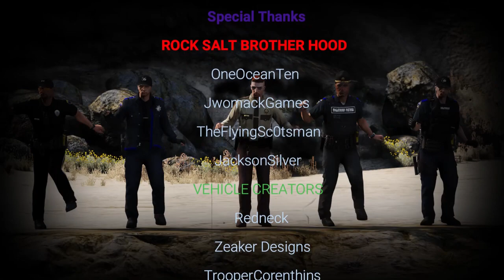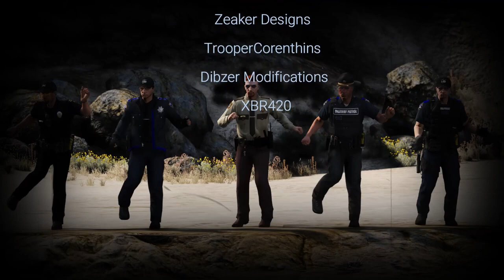OneOceanK9 VS The Dodge | RockSaltBrotherhood| FiveM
**READ DESCRIPTION**

***NOT INTENDED FOR PERSONS UNDER THE AGE OF 13***

***Special thanks to my wife and kids for the love and support***

Welcome to the ROCK SALT BROTHERHOOD. This a newly formed group that will play games
make jokes and entertain the crap out of you!

TheFlyingScotsman
shorturl.at/abxzX

Gaming SETUP:

B450-F Motherboard
Zotac Geforce RTX 2070 Super Graphics Card
32 GB Ram
x2 XPG SX6000 Pro m.2's
2TB Hard Drive
NZXT H5510 Tower
Xbox Controller
Acer 27" Gaming Monitors
2- Onn Basic Monitors
Red Dragon Keyboard & Mouse Combo
Elgato Stream Deck
Basic Amazon Foot Switch